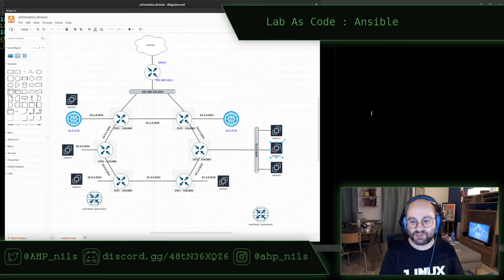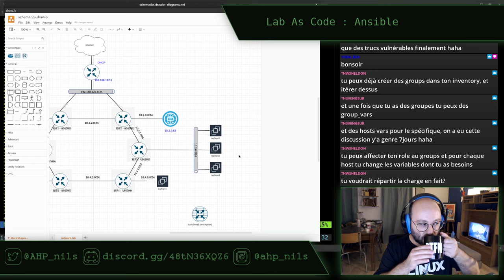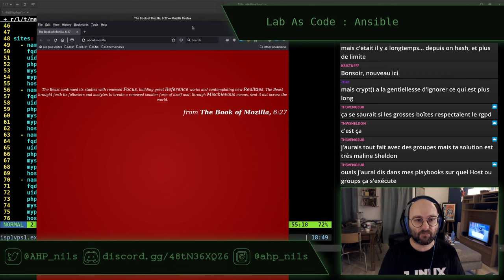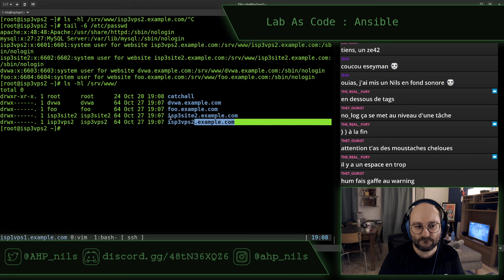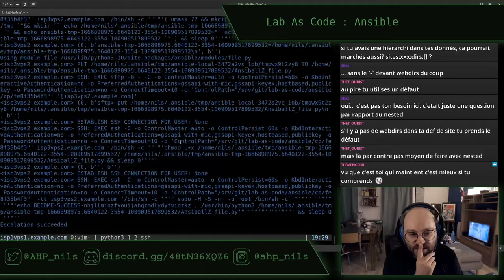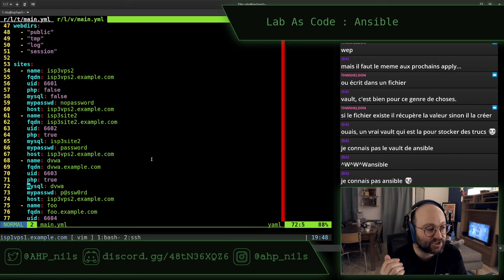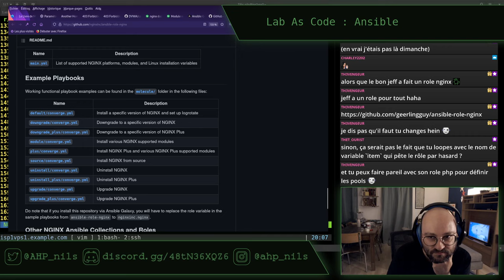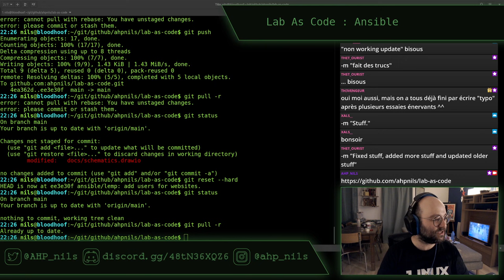Lab As Code E24 - stream du 27 octobre 2022